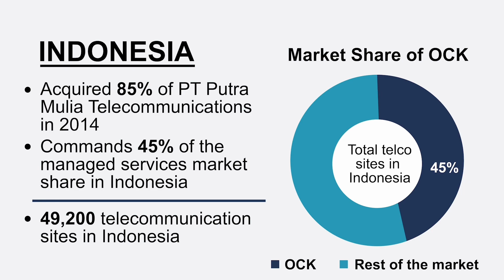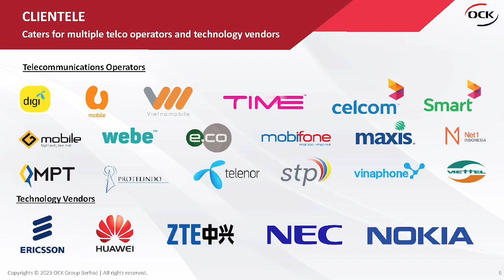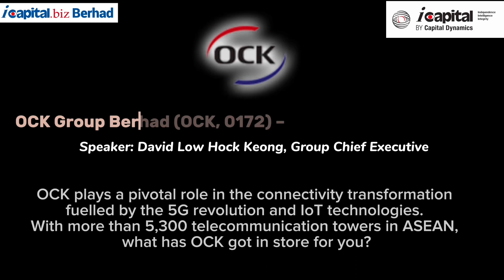OCK: 5G Network growth in ASEAN | What is telco tower | competitive advantages | stocks to watch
OCK Group Berhad is a fast-growing ASEAN tower company and telecommunication network solutions provider.

In this interview, David Low Hock Keong, CEO of OCK explains OCK's business and the opportunities in the connectivity transformation era fueled by the 5G revolution and IoT technologies.

With more than 5,300 telecommunication towers in ASEAN, what has OCK got in store for investors ? Attend the 2023 Investor Day of icapital.biz Berhad on 5 Nov 2023 in KLCC to find out.